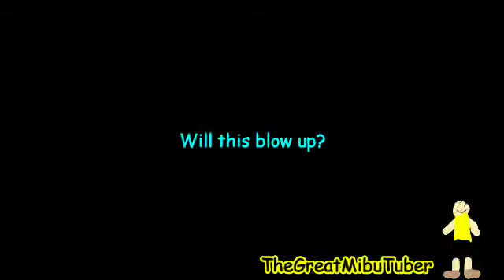completely normal video